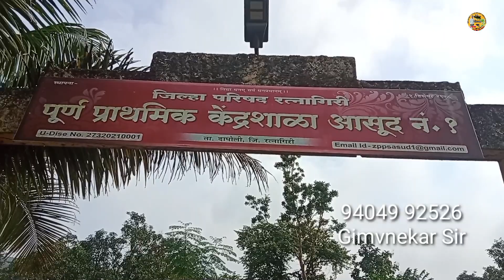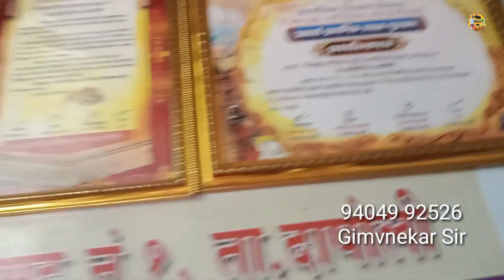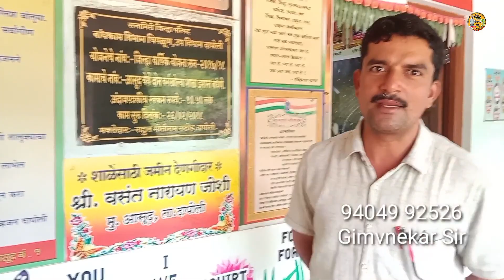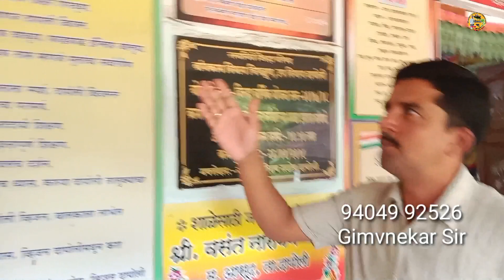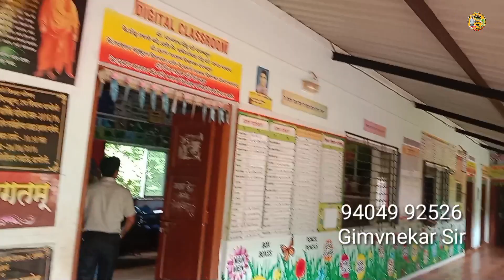अशी सरकारी शाळा कधी पाहिली नसेल डिजिटल व सेमीइंग्लिश अशी सुसज्ज जिल्हापरिषद केंद्रशाळा आसूद नंबर एक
आपली शाळा आपला गाव आपल्या मुलांचा शैक्षणिक विकास न पैसे भरता होत असेल तर आपल्या शाळेत जास्तीत जास्त  मुलांना दाखल करा याची दखल गावातील सर्व पालकांनी घ्यावी

आपली शाळा जर अजून सुसज्ज बनवण्यासाठी जर कोणाला आपल्या शाळेसाठी जर डोनेशन द्यायचं असेल तर शाळेतील सरांजवळ कॉन्टॅक्ट करा 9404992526

Instagram varti javun follow karayala visru naka link 🔗  kokanchananu  :-

S FOR SATISH AUDIENCE
Goshta kokanatil audiance
Roshan sante5005 audiance
Kokankar Avinash audiance
कोकण संस्कृती audiance
MI KOKANI NIKHIL AUDIANCE
Uran Karanjekar audiance
Coulours of konkan audiance
Shubhangi Keer  audiance
Yes Maharaja audiance
Anvi Pallavi Anshuman Vichare audiance
Rohan's vlog audiance
Kokani karty audiance
Crazy Foody Ranjita audiance
Nikhil Sakpal audiance
paise kamvayala ghar sodun janari mul
mehanati manas
kokancha nanu asud bandre wadi dapoli
kokanchananu mehanati mulga
kokanchananu audience
kokanchananu YouTube channel
marathi video
marathi manus mehnat
marathi viral vlog
marathi vlogger
marathi video recommendations
marathi utuber
marathi YouTube channel
viral vlog youtuberecommendation recommendations
marathi recommendations
marathi video remember
marathi manas
Maharashtra viral video
Maharashtra viral